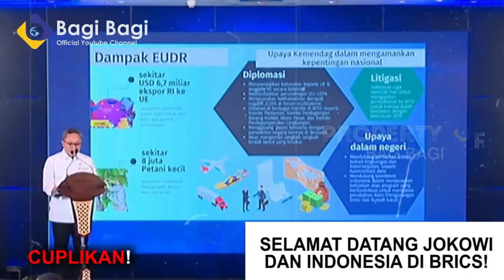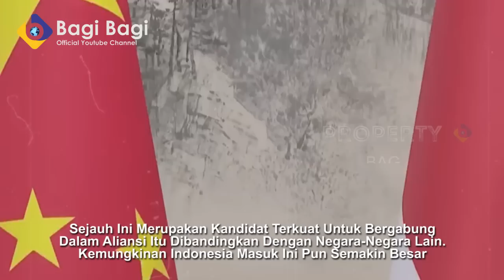UNI EROPA TAK TERIMA! MENGGUGAT SANA SINI KE PBB! SELAMAT DATANG PRESIDEN JOKOWI DI BRICS!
PENTING!!